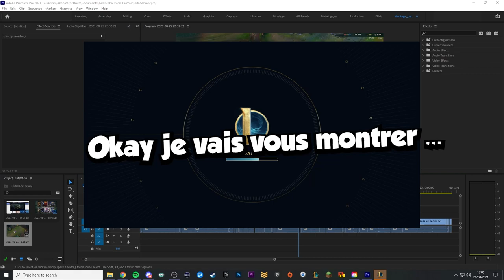MAIS ÇA ME TOUCHE PAAAAAAAAAS ! .... ah.